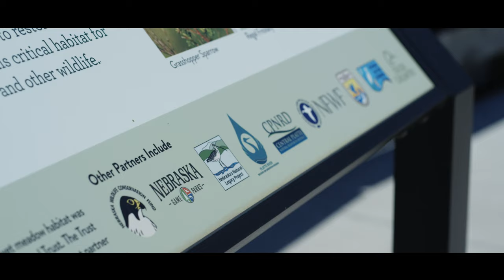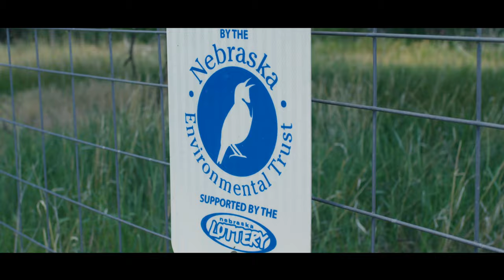DU Conserve 2020: Southern Great Plains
DU Conserve Films is proud to present Southern Great Plains. Watch and learn more about this vital landscape on Nebraska's Platte River.